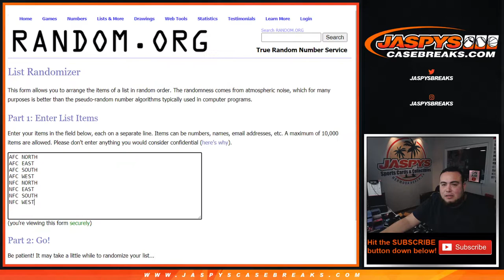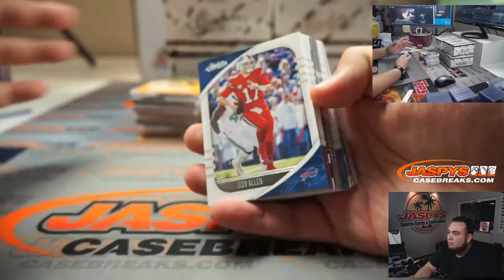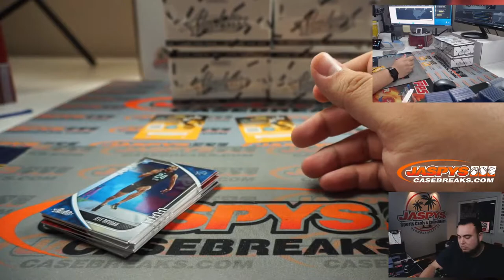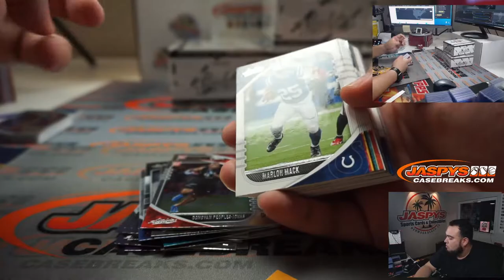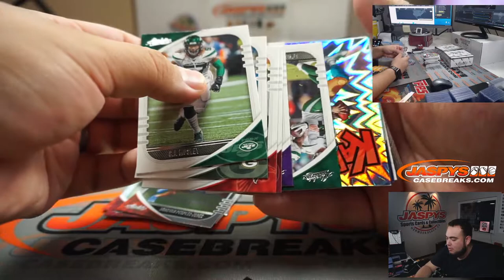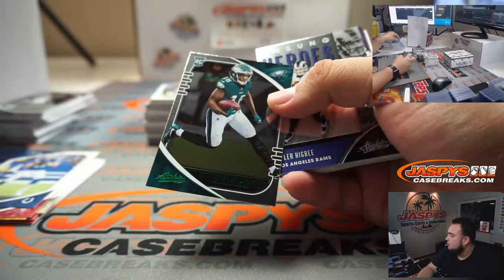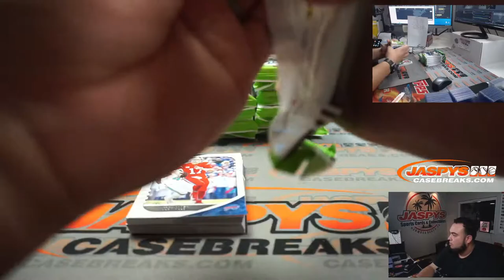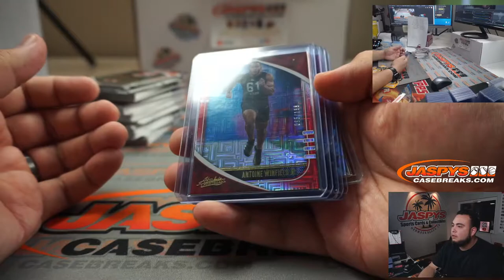M. 11/16 - 2020 PANINI ABSOLUTE FAT PACK 5-BOX BREAK #3 *RD*